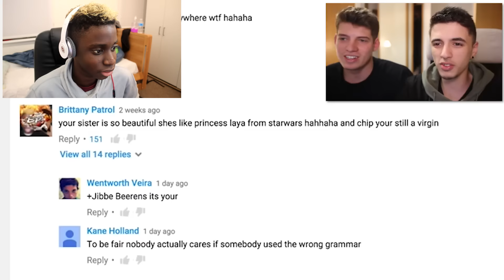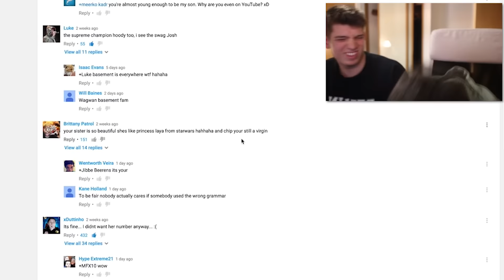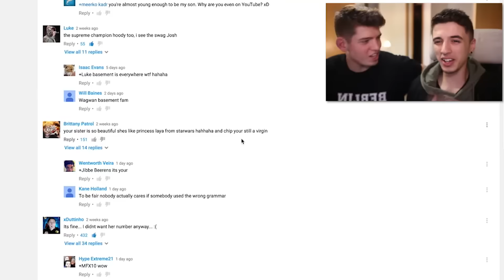TheBurntChip REACTING TO COMMENTS ABOUT HIS SISTER REACTION!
1+ like or you will get haunted! But this time by your parents!

Alright guys so today i thought why dont i react to a comment i put on theburntchips video and he read it and he reacted to it i thought it would be fun to do a funny vid on this.
The official guide...